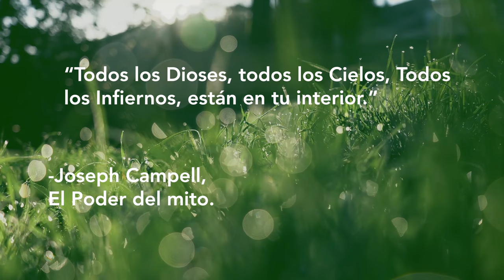🧘‍♀️ ¿Qué es iluminarse? Paco Responde​🌄​ · (Clip) Entrevista SAYLEX y Paco Vinagre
❤️​​4MOAR ¡¡Pulsa AQUÍ!! Para Recibir un aviso de YouTube , ¡¡La vamos a liar!!

Uno de los mejores momentos de la entrevista más polémica de Paco Vinagre , Tocando uno de los temas mas candente en los últimos tiempo en el ámbito mas superficialmente social de la espiritualidad.
El clip nos arroja muchas mas pregu8ntas que podemos hacernos acerca de lo que pensamos sobre si alguien esta ilumino o no, si la iluminación es un proceso o una meta a la que llegar, etc.

*Envíanos un email con tu problema, consulta o si estás interesado en nuestros cursos  ¡CONVIÉRTETE EN TERAPEUTA!